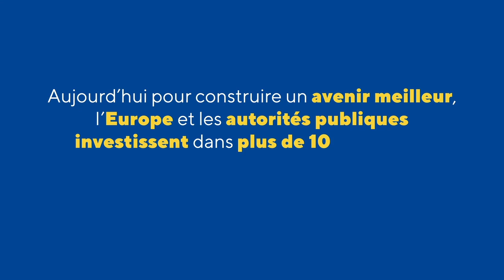1 minute à Bastogne - L'Europe est proche de vous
1 minute pour découvrir un projet cofinancé par l'Union européenne en Belgique. Cette vidéo nous emmène à Bastogne où, grâce à l'Europe et à la Wallonie, le Bastogne War Museum a pu voir le jour et devenir un site de mémoire majeur dédié à la Seconde Guerre Mondiale. L'Europe et les autorités publiques investissent dans plus de 1000 projets près de chez vous… et continueront évidemment à le faire !